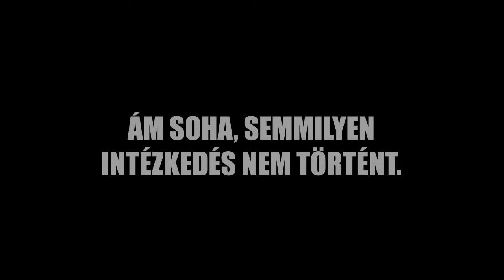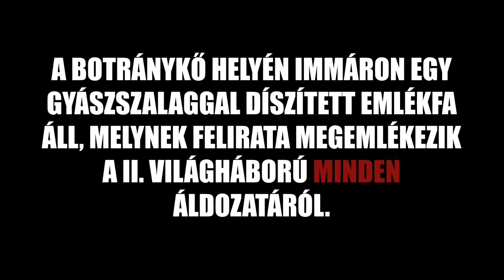Felszámoltuk a neonáci emlékművet.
Nincs helye egy neonáci emlékműnek a 21. század Európájában, a 21. század Magyarországán!

Megunva a hatóságok cinkos semmittevését, a Zöld.Front Ifjúsági Mozgalom és a Párbeszéd Magyarországért (PM) aktivistái megtették azt, amit már évekkel ezelőtt meg kellett volna tenni – felszámolták a Pest megyei Tök község melletti erdőben álló, tiltott önkényuralmi jelképeket tartalmazó, nyilas zarándokhelyet.

Az akciónkkal egy időben a PM feljelentést tesz. Nyomatékosan követeljük, hogy az évekig tétlen hatóságok legalább most valljanak szint, és akadályozzák meg, hogy a botránykő bármilyen formában újra felállításra kerüljön.